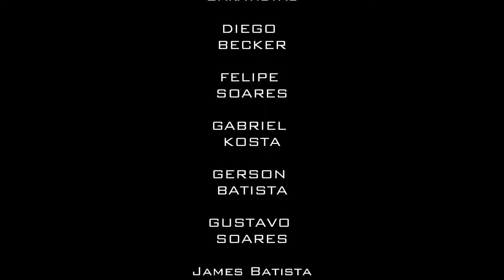Skatada em Brasília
Downhill de skate curtindo a velocidade sob o céu da capital do Brasil

Downhill skateboard enjoying the speed under the sky in the capital of Brazil